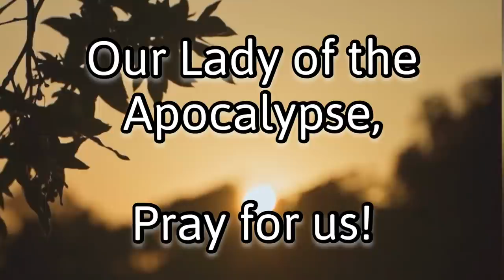How We Reached The Apocalypse! Mary Agreda's Vision: The Fall of Lucifer & His War Against Holy Mary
We know a little bit about the fall of Lucifer, from Revelation 12, which talks about how a war in heaven broke out between the good angels. But is there more to this story? Venerable Mary of Agreda, in her masterpiece book, “The Mystical City of God,” does indeed fill in some of the blanks into this mysterious tale.